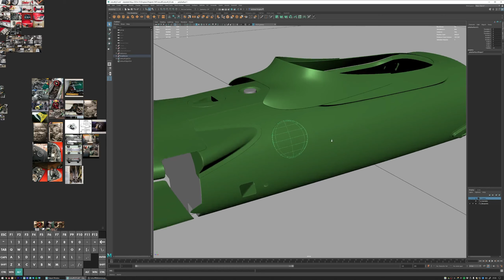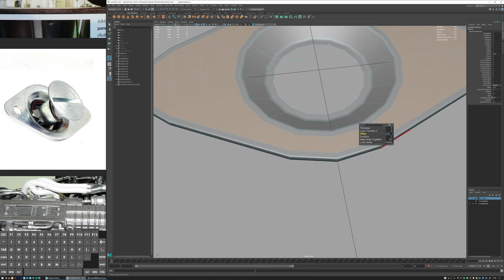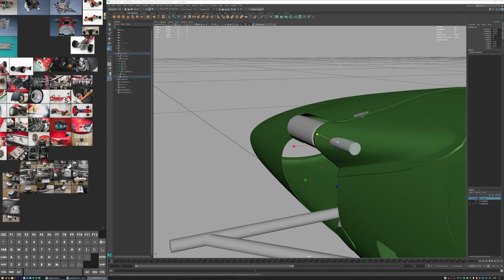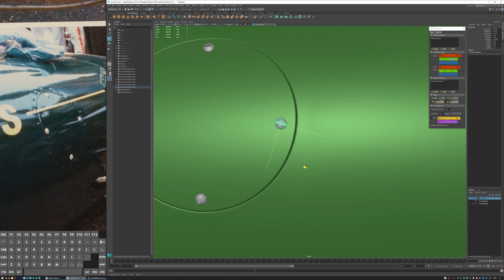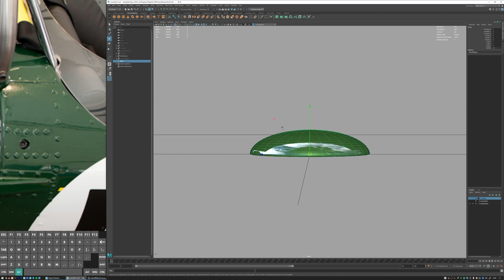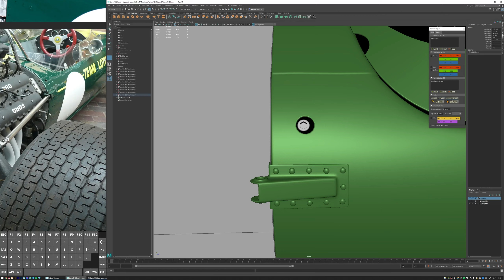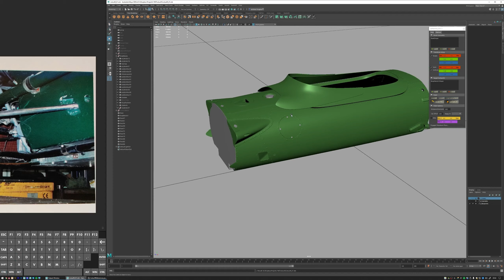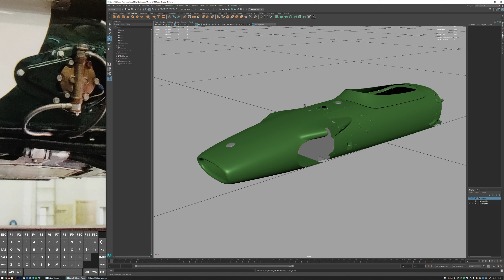Project Lotus49 - Ep3 - Modeling - Body Exterior - Part 8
In this video I continue with the exterior body panels and model the final details for this part.
I make pop rivets, dsuz fastensers, emblem, flathead screws, hex bolts and screws etc.